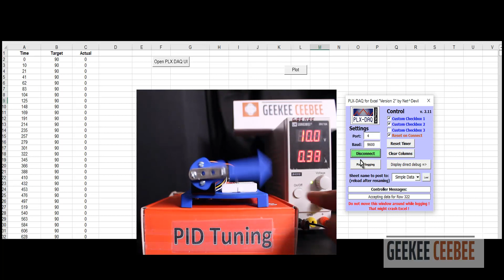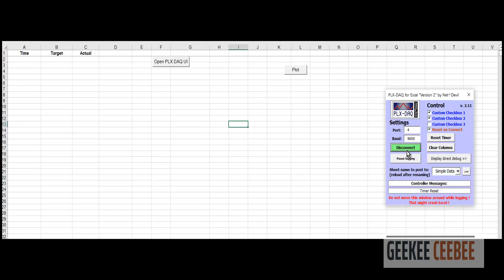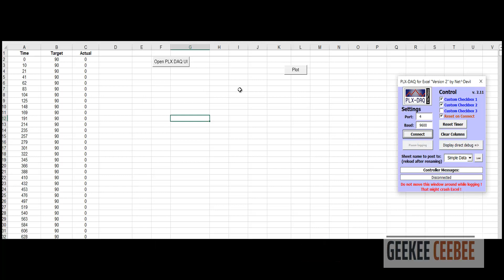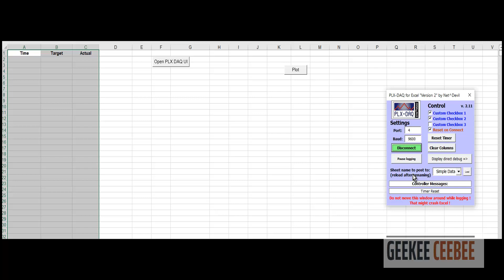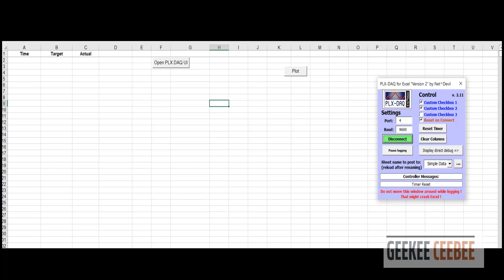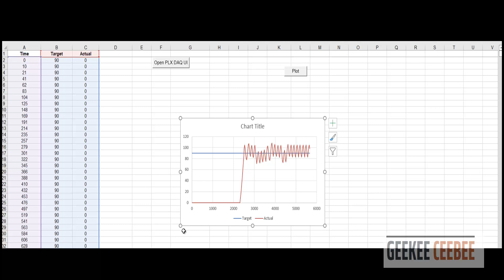TUNING PID CNTLR | STEP RESPONSE | PHYSICAL SYSTEM DC MOTOR EXAMPLE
Technique for tuning PID controller gains of a physical system consisting of a DC motor with encoder for position feedback.
Approach to tuning PID